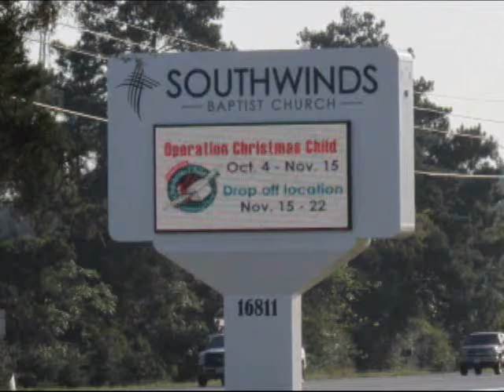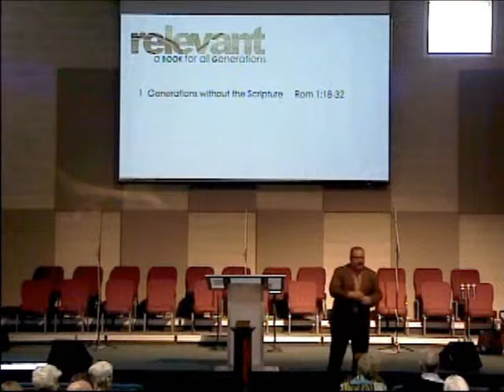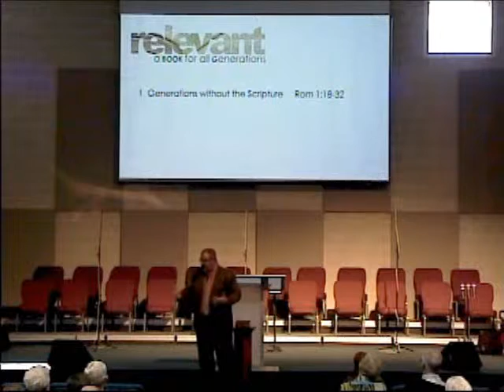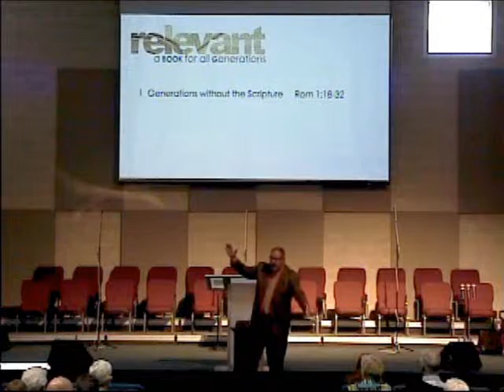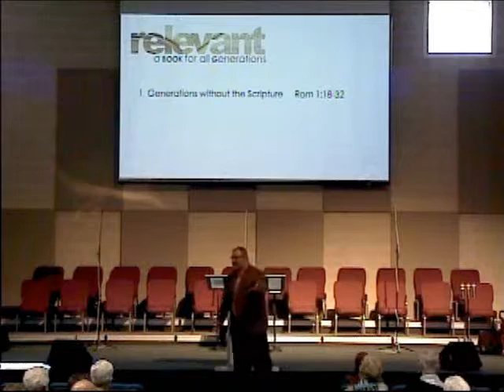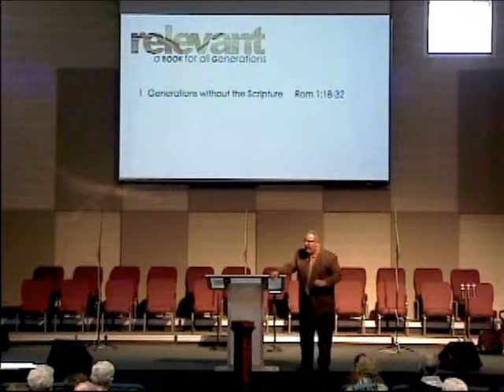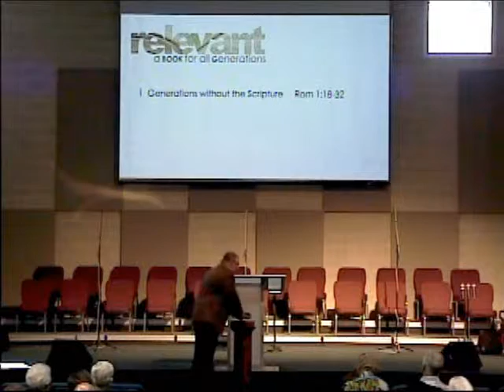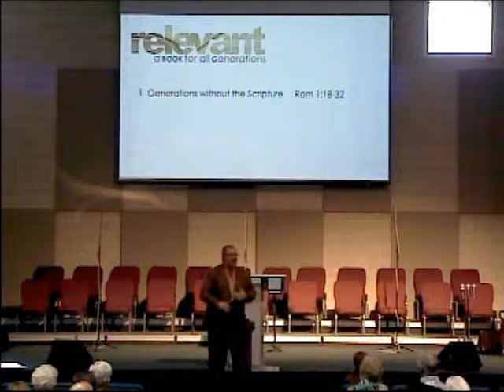Relevant: A Book for All Generations (Andy Chute, Senior Pastor)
February 7, 2016, AM Worship Service

Romans 1:18-32
Our need is for our world to understand the importance of Jesus Christ. We understand God through His book. There is a lot of pain and destruction as a result of not knowing the Lord. Satan is doing his very best to destroy the hope found in Jesus Christ. The relevance of God is still there in people's lives, for everyone, everywhere.